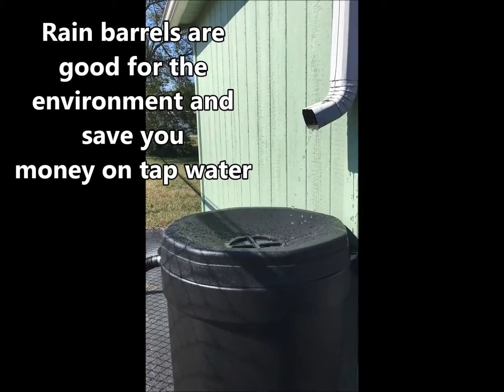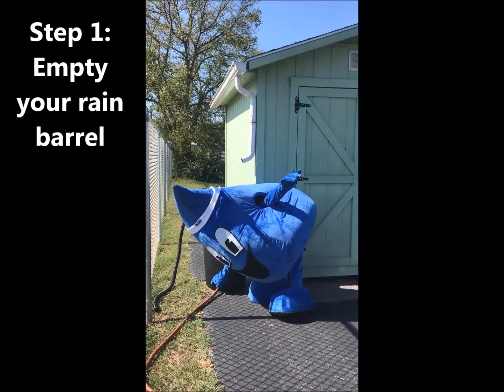How To Winterize a Rain Barrel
Produced by Metro Water Services:  How to Winterize a Rain Barrel.